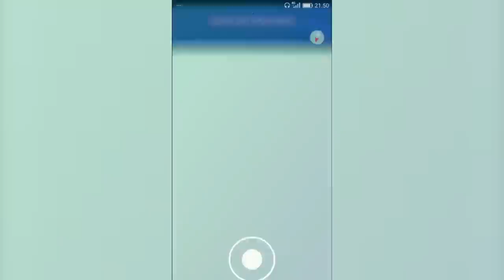Jogadores que foram BANID0S por moitivos IDI0TAS!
➤ PSN: hadessama94